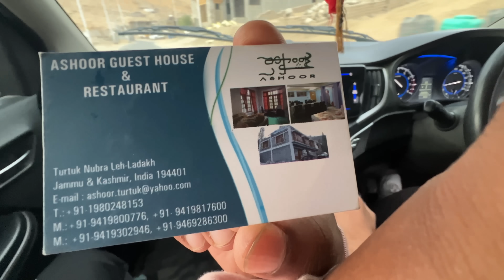Faisal Ashoor Ke Sath Leh Ladakh Market Explore Kiya 😍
Darjeeling To Ladakh
It Was My Dream
Now I am Doing IT